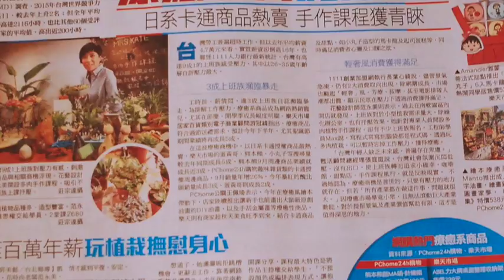蘋果專訪-多肉課程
此影片關於蘋果採訪～多肉課程